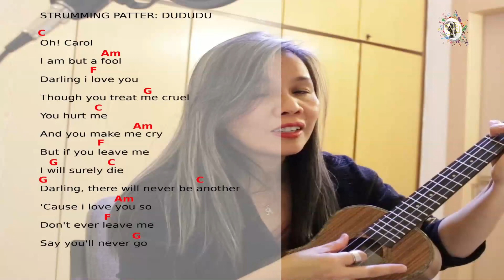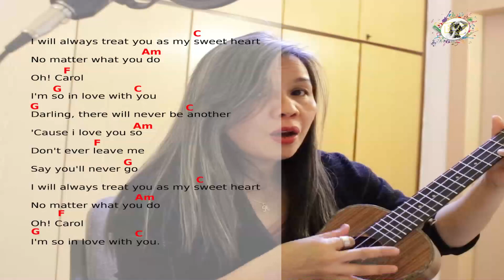OH! CAROL II NEIL SEDAKA II UKELELE CHORDS AND LYRICS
"Oh! Carol" is an international hit written by Neil Sedaka in 1958. Co-written with Howard Greenfield, the song is noted for Sedaka's spoken recitation of the verse, the second time around.

The song spent 18 weeks on the Billboard Hot 100, reaching No. 9 on December 6, 1959,[1] while reaching No. 3 on the UK's New Musical Express chart.[2] It also earned Sedaka his first No. 1 ranking when it went to No. 1 in the Netherlands and Wallonia.[3] After its release as a single, it was included in the album Neil Sedaka Sings Little Devil and His Other Hits.